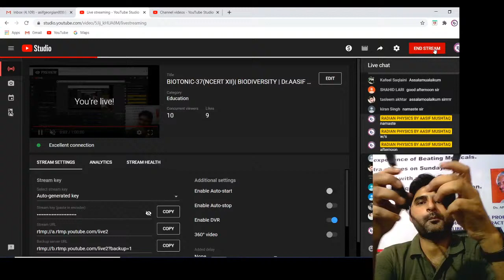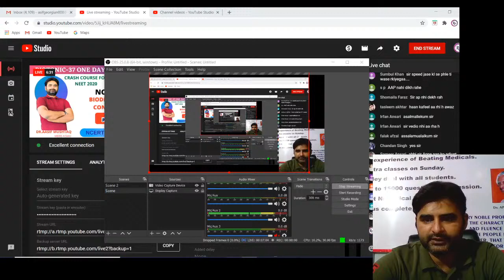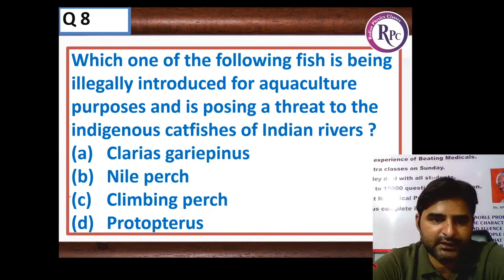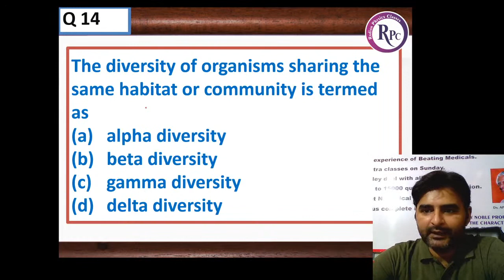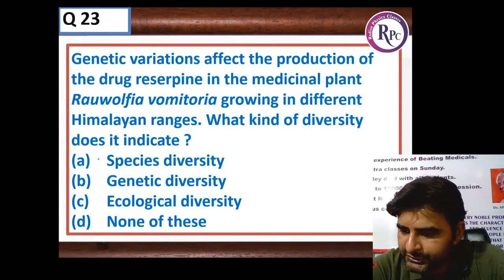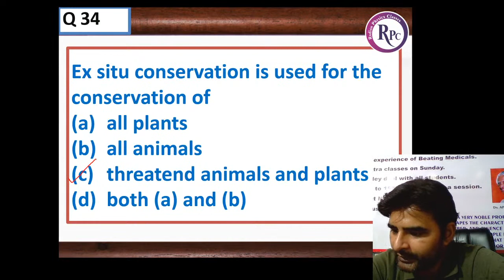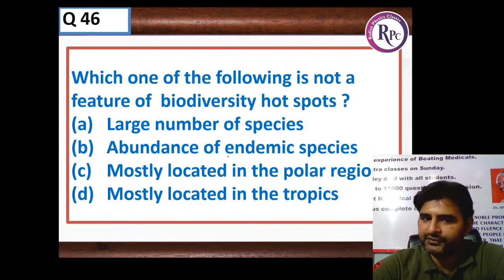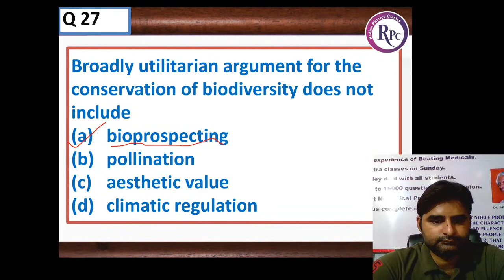BIOTONIC-37(NCERT XII)| BIODIVERSITY | Dr.AASIF MUSHTAQ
50 QUESTIONS WILL BE DISCUSSED IN THIS SESSION